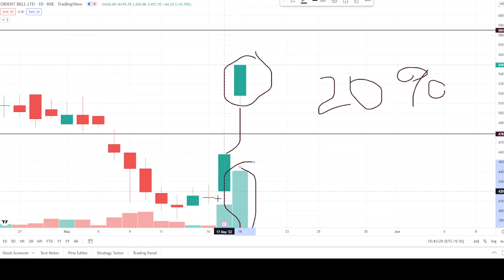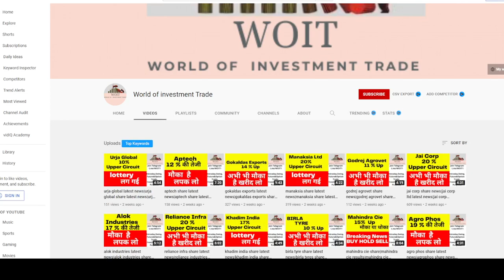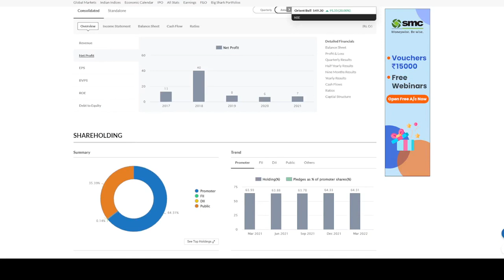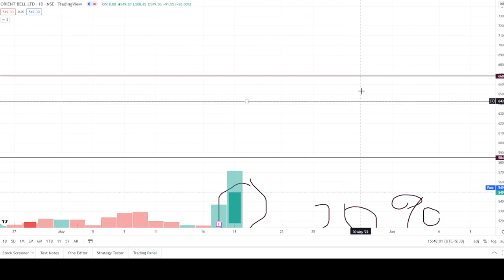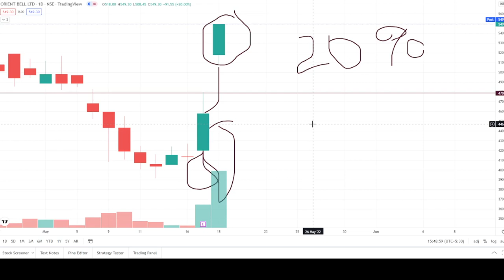orientbell share latest news|orient bell share|orientbell share analysis|orientbell share price